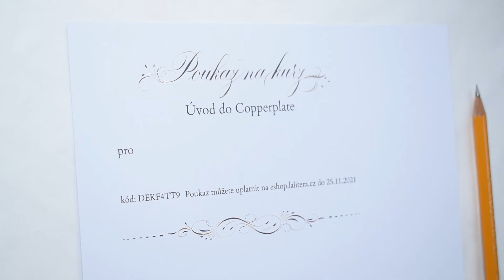Poukaz na kurz kaligrafie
Ach ty dárky na poslední chvílli! Naštěstí jsou tu dárkové poukazy. Já jsem pro vás připravila poukazy na kurzy kaligrafie, které můžete pořídit pro sebe na později nebo je někomu darovat 🙂 Poukazy jsou k dispozici buď v elektronické podobě (můžete si je vytisknout, ale nemusíte), nebo vám mohu zaslat takovouto ručně nadepsanou kartičku. A kdo už píšete a chcete někomu kurz věnovat, můžete kartičku nadepsat sami 👌
Poukazy k zakoupení zde:

Rychlost psaní ve videu: normální

Materiály použité ve videu:
linkovací šablona 5 mm
grafitová tužka 6B
pero: Hunt 101
barva: Coliro Bronze